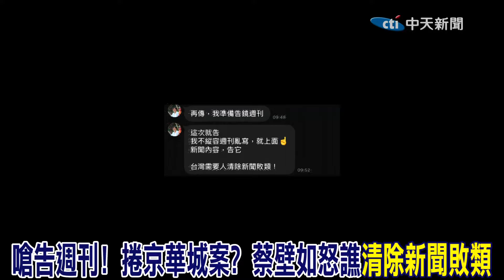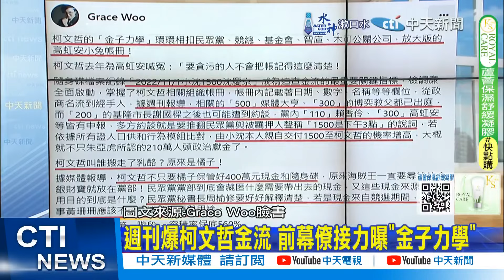"清除新聞敗類"!捲京華城案?蔡壁如怒譙 "嗆告週刊"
責任小編:成編/佳仁編